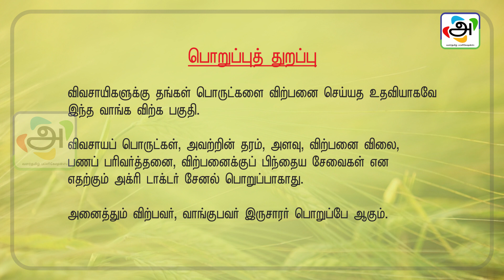வேளாண் பொருட்கள் வாங்க விற்க 13.08.2019